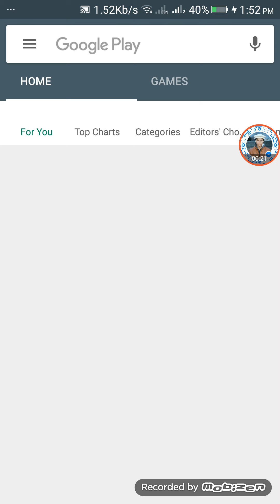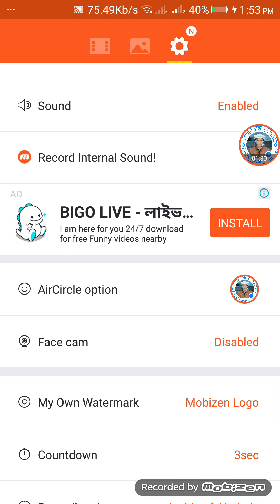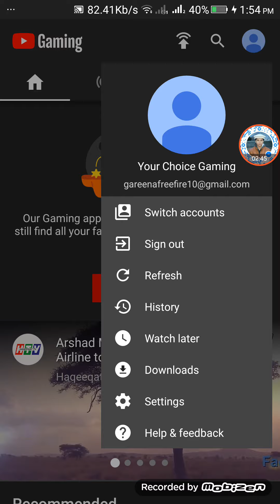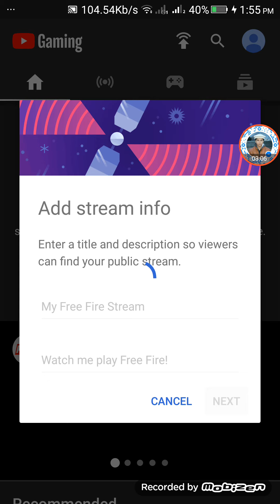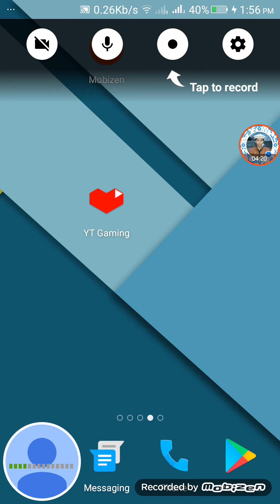What is screen recorder | Record internal audio of mobile and more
What is screen recorder? How to record internal audio of android mobile/phone
Screen recorder kia hota hay
Basic information about Screen Recorder